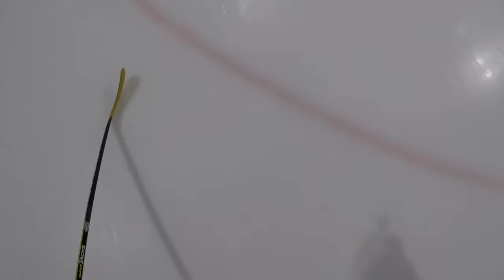GoPro | IceHockey | Komets